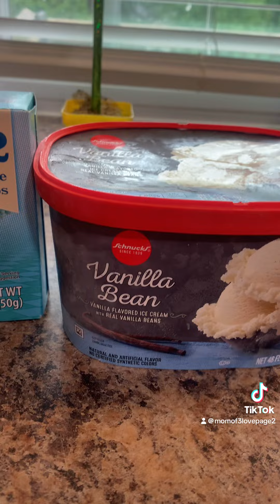May 17, 2024